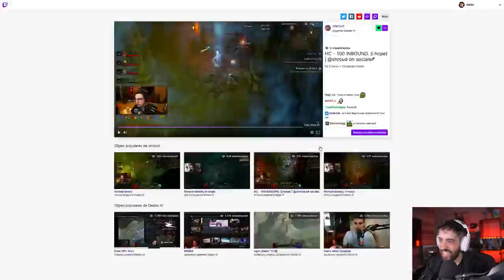DIABLO 4 - PERDEU TUDO NO NIVEL 47 DEPOIS DE 13 HORAS DE LIVE!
A GAMEPLAY DE DIABLO 4 NO MODO HARDCORE PODE SER CRUEL, O STREAMER SHROUD TOMOU UMA SEQUENCIA DE AZAR QUASE NO NIVEL 50 E PERDEU TUDO!

- Validade limitada